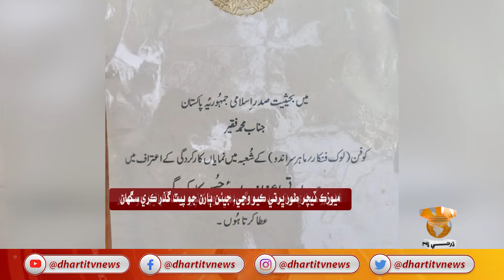Nale Waro Surande Nawaz Muhammad Hassan Ghar Drahi Wanjan Kha Poe Sakht Dukhyaen Jo Shikar